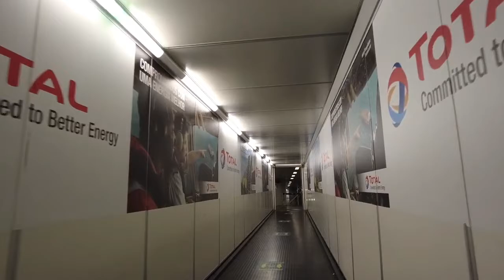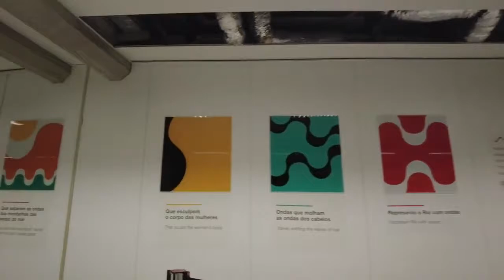In the News: PROOF OF VAX REQUIRED